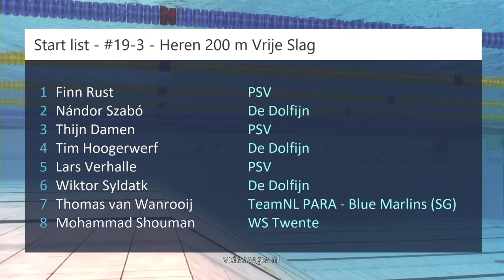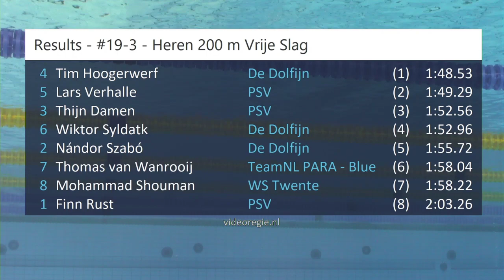#19-3 - Heren 200 m Vrije Slag - NK kb Den Haag 2023 | Zwemmen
NK kb Den Haag 2023 - #19-3 - Heren 200 m Vrije Slag